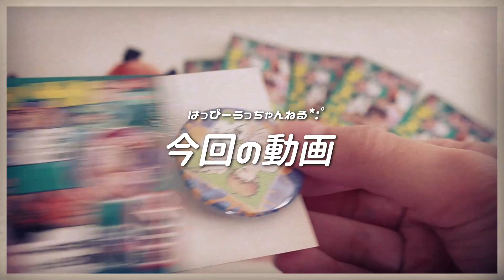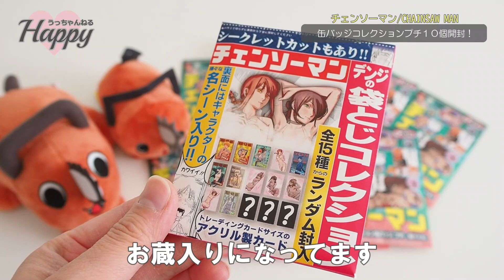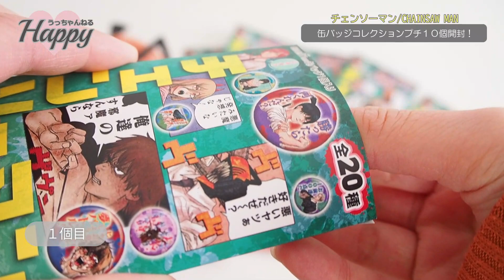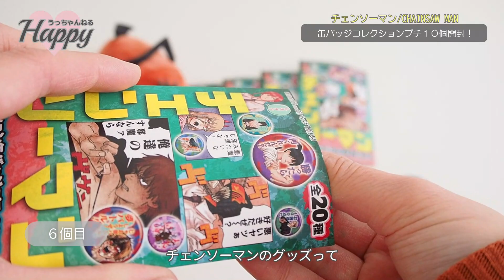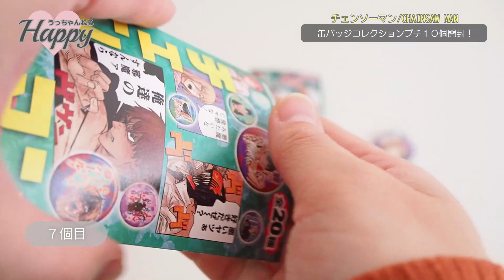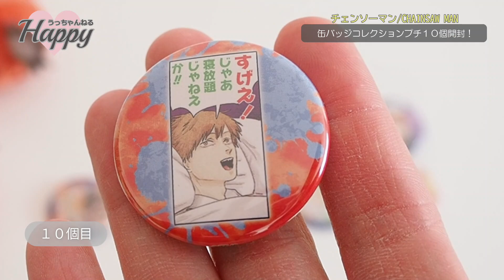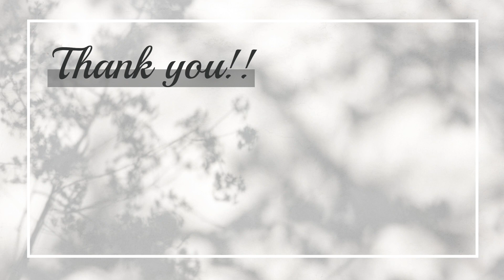【チェンソーマン】コレクション缶バッジ プチ １０個開封しました！♡ ジャンプフェスタ2022｜開封動画｜chainsaw man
本日は期間限定JUMP SHOPオンラインにて
購入したジャンフェス2022先行グッズの
開封動画となります！

今回はチェンソーマンの
缶バッジコレクション プチ【夢バトル】を
10個開封します♡*｡ﾟ

手が乾燥しててガサガサで
お見苦しくてすみません…恥ずかしい😖

まだまだ購入した先行グッズがありますので
どんどん開封し、動画にしたいと思います！*:ﾟ
抽選購入したグッズも届くのが楽しみ〜🎶

楽しみにお待ちいただけたら嬉しいです♡

ジャンプフェスタ #​ジャンフェス2022